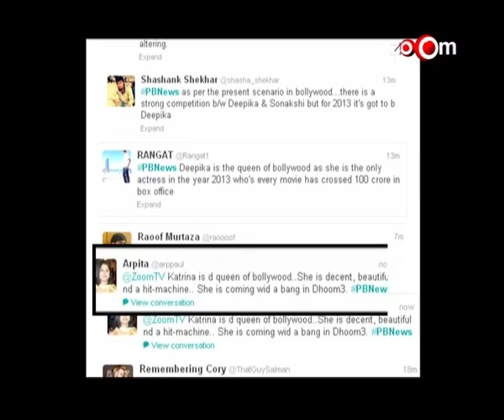Who according to you is the Queen of Bollywood? Twitter Response